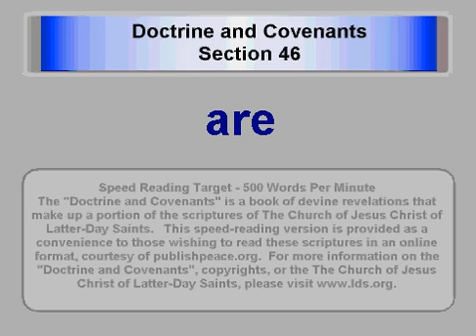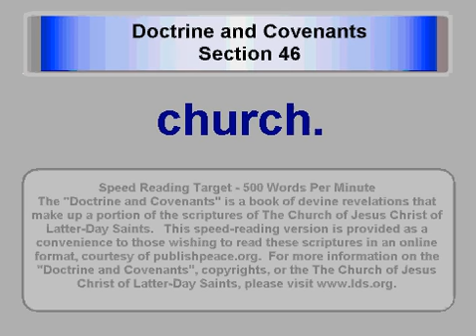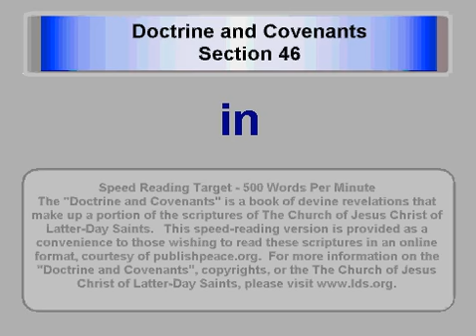LDS D&C 46 - Doctrine and Covenants Section 46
This is section 46 of the Doctrine and Covenants of the Church of Jesus Christ of Latter-Day Saints (also known as the Mormon Church).
THE
DOCTRINE AND COVENANTS
OF THE CHURCH OF JESUS CHRIST OF LATTER-DAY SAINTS
SECTION 46
Revelation given through Joseph Smith the Prophet to the Church, at Kirtland, Ohio, March 8, 1831. HC 1: 163165. In this early time of the Church, there had not yet developed a unified pattern for the conducting of Church services. However, a custom of admitting only members and earnest investigators to the sacrament meetings and other assemblies of the Church had become somewhat general. This revelation expresses the will of the Lord relative to governing and conducting meetings.
12, Elders are to conduct meetings as guided by the Holy Spirit; 36, Truth seekers should not be excluded from sacramental services; 712, Ask of God and seek the gifts of the Spirit; 1326, An enumeration of some of these gifts; 2733, Church leaders are given power to discern the gifts of the Spirit.